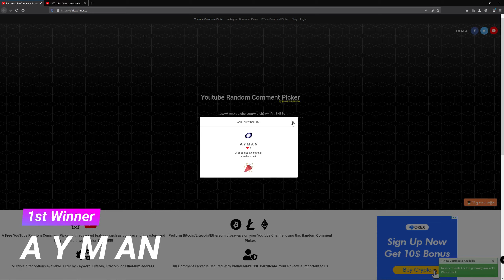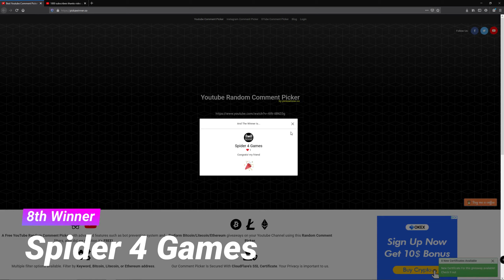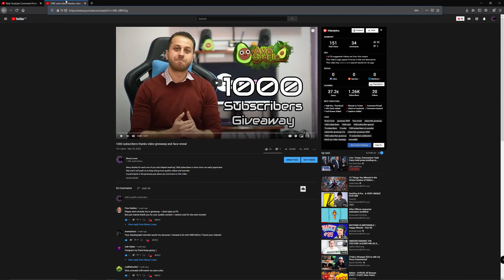1000 Subscribers Giveaway Winners Announcement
Congratulations to all the winners:

1. A Y M A N
2. AndreyDuck
3. E Z
4. Warlofe Loaf
5. Joseph Diflavio
6. Tom
7. Sebastian Zasangaro
8. Spider 4 Games
9. Zaki Aljaby
10. dsa267